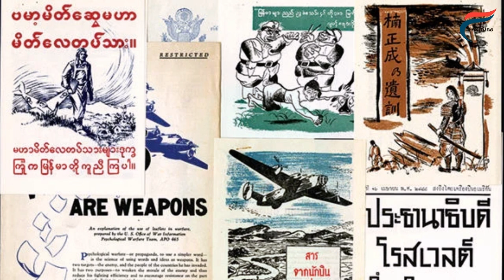"ကျော်ဖြတ်ရမယ့် စိန်ခေါ်မှု့" In-Depth Analysis ဆရာမျိုးထိုက်တန်သိန်း (အပိုင်း - ၂) | FV:Talk-Show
00:00 တော်လှန်ရေးအောင်မြင်ဖို့ ကျော်ဖြတ်ရမယ့် အဓိက စိန်ခေါ်မှု့ အခက်အခဲ။
05:56 Comfort zone ထဲ မနေနဲ့ | ဝါဒဖြန့်ချီရေး နှင့် လူသားဆန်စိတ် ။
15:19 ကြားနေသစ္စာဖောက် (သို့) ပြည်ပရောက်ရင် လွတ်ပြီလား။
24:15 Thank You For Watching

Don't miss out on the latest updates!